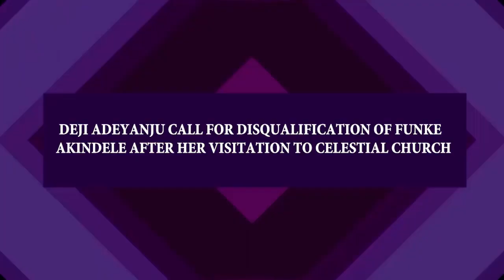DEJI ADEYANJU CALLS FOR DISQUALIFICATION OF FUNKE AKINDELE AFTER HER VISITATION TO CELESTIAL CHURCH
DEJI ADEYANJU CALL FOR DISQUALIFICATION OF FUNKE AKINDELE AFTER HER VISITATION TO CELESTIAL CHURCH